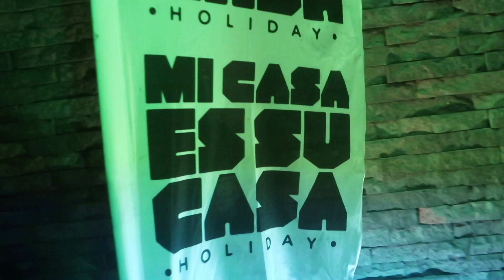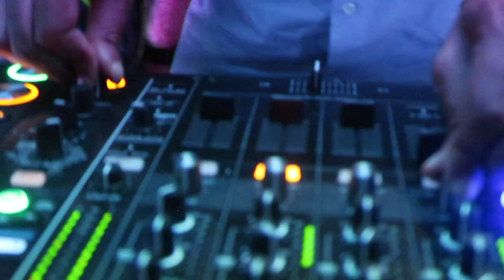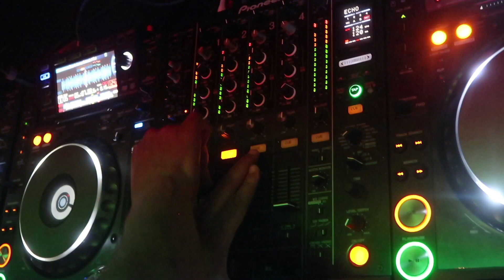Mi Casa Holiday 2018 - Part 5 - Closing Party